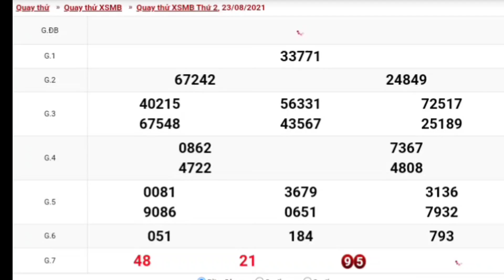XSMB • Quay Thử Dự Đoán Kết Quả Xổ Số Miền Bắc P24 Hôm Nay Ngày 23.08.2021